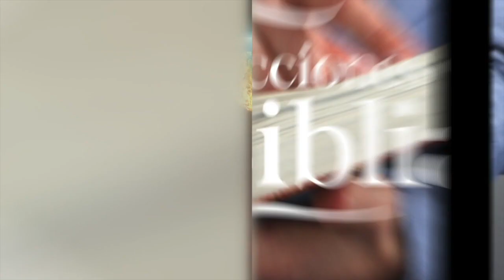LDB - MOISÉS EN EGIPTO - 9 DE FEBRERO 2023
La lección para este día se titula: MOISÉS EN EGIPTO, un tema presentado por el Pastor Ever Roblero.